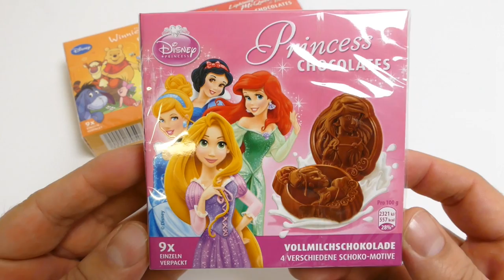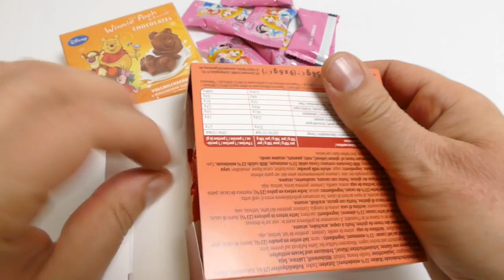Disney Chocolates Princess, Winnie the Pooh and Cars Candy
We show Disney Chocolates Princess, Winnie the Pooh and Cars Candy YouTube Fun Video for babies, kids, families & collectors

Chocolate Listeni/ˈtʃɒkᵊlət/ is a typically sweet, usually brown, food preparation of Theobroma cacao seeds, roasted and ground, often flavored, as with vanilla. It is made in the form of a liquid, paste, or in a block, or used as a flavoring ingredient in other sweet foods. Cacao has been cultivated by many cultures for at least three millennia in Mesoamerica. The earliest evidence of use traces to the Mokaya (Mexico and Guatemala), with evidence of chocolate beverages dating back to 1900 BC.[1] In fact, the majority of Mesoamerican people made chocolate beverages, including the Maya and Aztecs,[2] who made it into a beverage known as xocolātl /ʃoˈkolaːt͡ɬ/, a Nahuatl word meaning "bitter water". The seeds of the cacao tree have an intense bitter taste and must be fermented to develop the flavor.

Other translations for viewers from other countries:

*in Spanish, en español: Disney Princesa Chocolates, Winnie the Pooh y Coches caramelo YouTube Diversión Video en bebés, niños, familias & coleccionistas

*in French, en français: Disney Princesse Chocolats, Winnie l'ourson et Voitures Bonbons YouTube Fun Vidéo pour les bébés, les enfants, les familles & collectionneurs

*in Portuguese, em Português: Chocolates da Disney Princess, Winnie the Pooh e carros de doces YouTube vídeo divertido para bebês, crianças, famílias & colecionadores

*in Norwegian, i norsk: Disney Chocolates Princess, Ole Brumm og biler Candy YouTube Fun Video for babyer, barn, familier & samlere